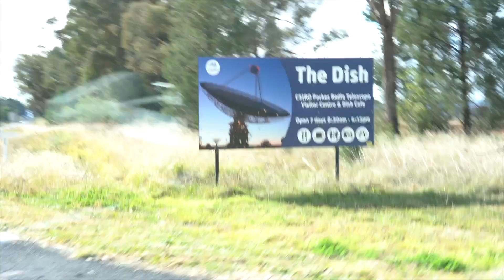Xrecruiter Road Trip (Day 1 Highlights)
The xrecruiter x Confessions of a Recruiter team embarked on a road trip journey from Brisbane to Sydney, with the ultimate destination being Talent X at the ICC.
Here's the Day 1 recap!